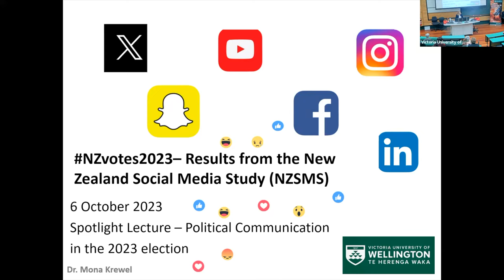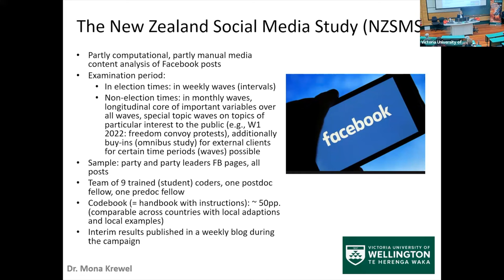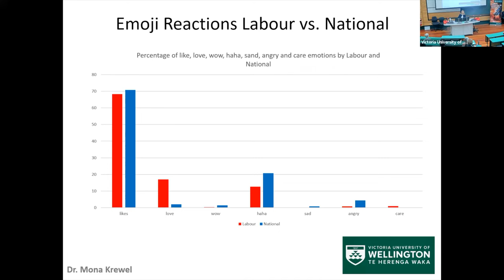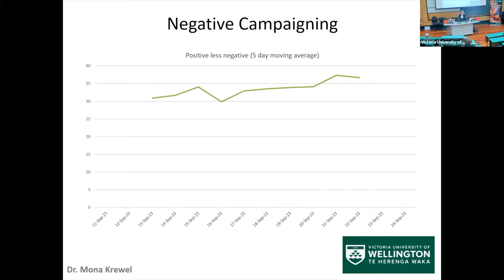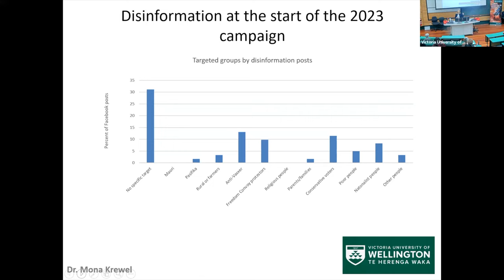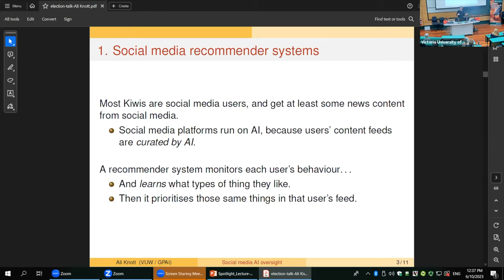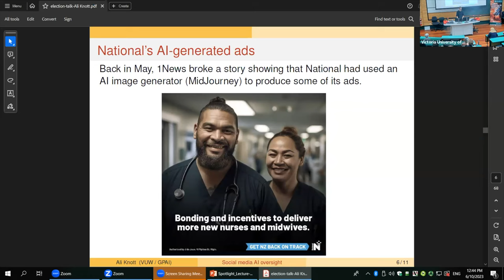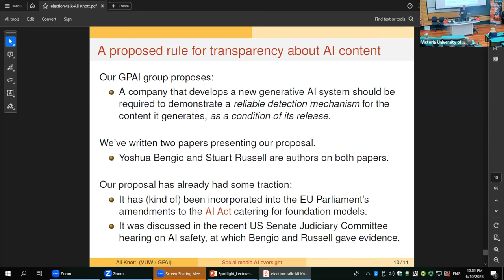Political communication in the 2023 election—Spotlight lecture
Dr Mona Krewel, Senior Lecturer in Comparative Politics, shares findings from the New Zealand Social Media Study (NZSMS) undertaken in the lead up to the 2023 election, focusing on the political communication of the parties and party leaders on social media and in particular the spread of mis- and disinformation. Ali Knott, Professor in Artificial Intelligence, joins this discussion and explores how algorithms amplify disinformation and misinformation in this election.